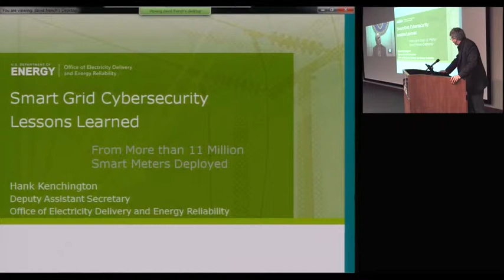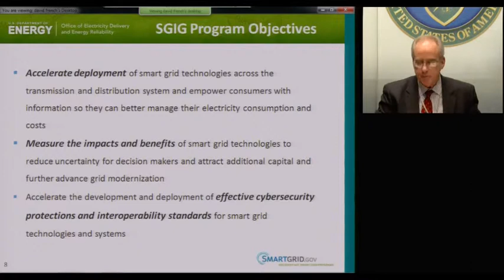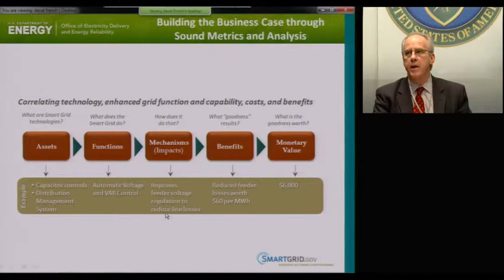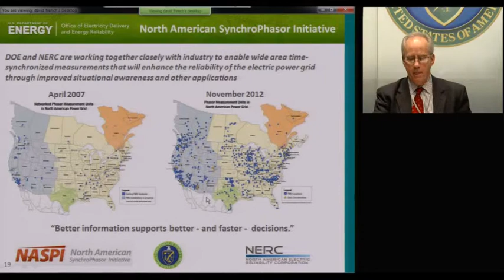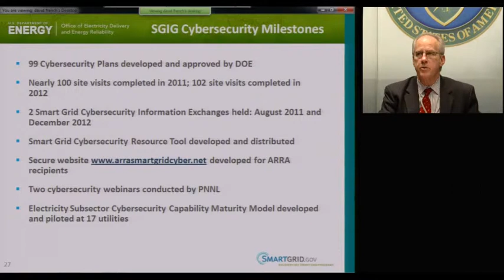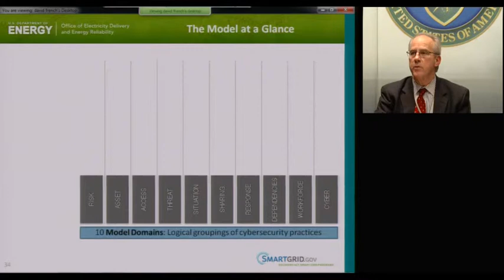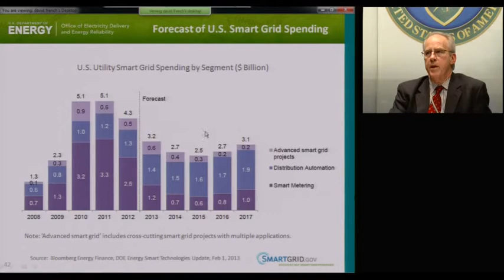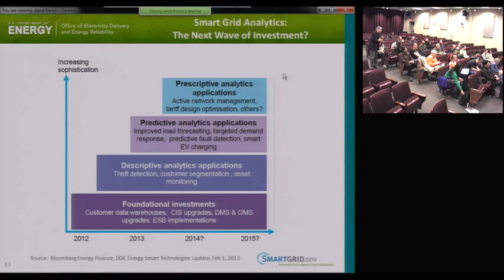Smart Grid Cybersecurity Lessons Learned From More Than 11 Million Smart Meters Deployed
TCIPG Seminar Series on Technologies for a Resilient Power Grid. Presented on March 1, 2013 by Henry (Hank) S. Kenchington, Deputy Assistant Secretary, Office of Electricity Delivery and Energy Reliability, Department of Energy.